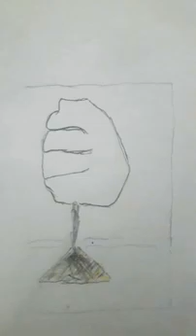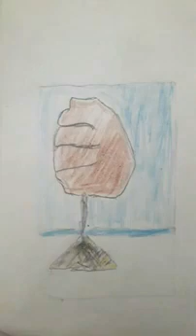Sand sketch skeg guard pencil sketch drawing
bb ki vines, bb ki vines angry masterji, bb ki vines reaction, bb ki vines dhindora, bb ki vines titu mama, bb ki vines movie, bb ki vines johnny, bb ki vines new video, bb ki vines song, bb ki vines series

tom & jerry, tom & jerry last episode, tom & jerry cartoon, tom & jerry song, tom & jerry movie, tom & jerry in hindi, tom & jerry full movie, tom & jerry cartoon

ماشاءاللہ ❤

bg

Cute doll.sketch what to do when bored  art for beginners

skeg
skeg guard
boat
Sand skeg
Sketch drawing
art for kids
cartooning
4 kids
How to Draw
urban sketching for beginners
Sketching tutorial
art education